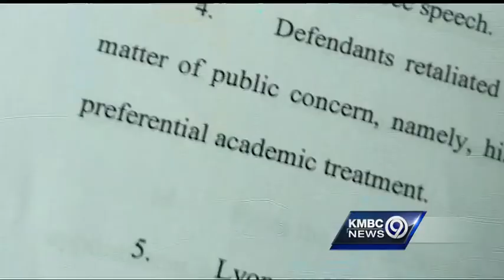Ex-lecturer: UMKC retaliated after fight over athlete's grade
A former UMKC lecturer has sued the university, accusing it of canceling his class after he fought efforts to change a student-athlete's failing grade.